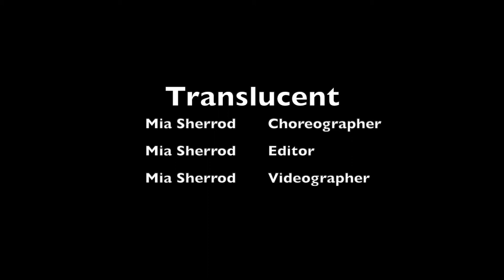Translucent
A short film by Mia Sherrod
Mia is a student at Cobb County Center for Excellence in the Performing Arts (CCCEPA) at Pebblebrook High School.